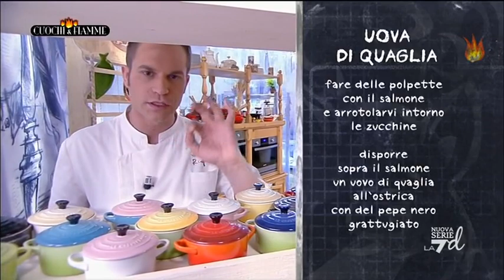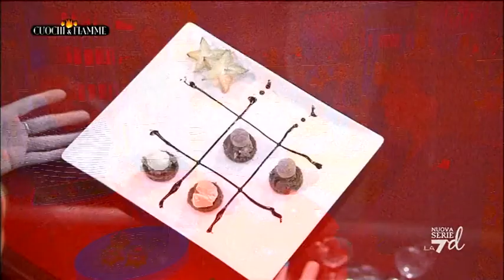Cuochi E Fiamme 07/06/12